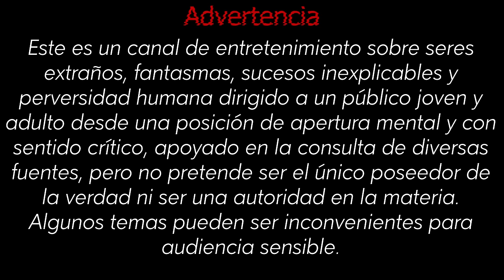Belle Gunness, mortalmente bella | Relatos del lado oscuro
Ha pasado tanto tiempo que casi nadie la recuerda, pero era muy bella, quizá un poco grande de tamaño, pero muy sensual para la época, el único problema... su insaciable apetito por matar. Relatos del lado oscuro nos lleva a conocer a la bella viuda negra, bellísima asesina...Belle Gunness

videos de asesinos, viuda negra, mujer asesina, videos de misterio, terror.